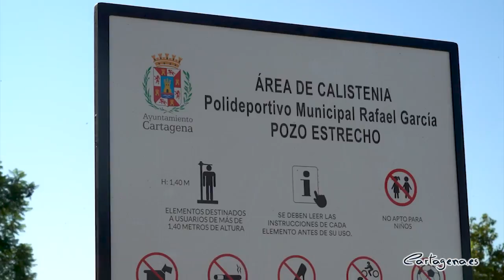Pozo Estrecho estrena nuevo parque de ejercicios de calistenia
Pozo Estrecho ya cuenta con un nuevo parque de calistenia. Este nuevo equipamiento deportivo, que ha visitado este viernes el concejal del Distrito 2, David Martínez Noguera, se ha instalado en el polideportivo municipal de la localidad.

El nuevo parque de ejercicios cuenta con siete equipamientos, entre los que hay barras paralelas, jaula de ejercicios deportivos y barra de flexiones. Para su puesta en marcha se han invertido casi 15.000 euros, que han sido sufragados con cargo al presupuesto del Distrito 2 y de la Junta Vecinal, presidida por Rosa Fernández.

Además, David Martínez Noguera ha visitado la plaza Pedro Conesa Zamora, que ha sido renovada con la instalación de un parque de biosaludables para personas mayores.

Los trabajos se han acometido con una inversión de 5.000 euros y han permitido la instalación de un biosaludable de paseo, un banco de abdominales, un pedal de brazos, una bicicleta y dos equipos de barras de estiramientos.

“Seguimos ampliando los espacios deportivos para que nuestros vecinos y vecinas puedan realizar ejercicio al aire libre y de forma gratuita. La calistenia cuenta cada vez con más usuarios en nuestro municipio y ahora Pozo Estrecho tiene su propio parque con elementos de entrenamiento para desarrollar la agilidad, la fuerza física y la flexibilidad”, ha explicado el concejal del Distrito 2.

Por otro lado, ha valorado la importancia de los nuevos biosaludables para las personas mayores del pueblo. “Con estos elementos, toda la familia, pero especialmente las personas mayores, podrán practicar al aire libre y mejorar su estado físico”, ha concluido.

Se trata del segundo parque de entrenamiento de calistenia que el Ayuntamiento de Cartagena instala en el municipio. En febrero se ponía en marcha la primera área deportiva de este tipo, ubicada en el parque de los Exploradores, del Polígono de Santa Ana.